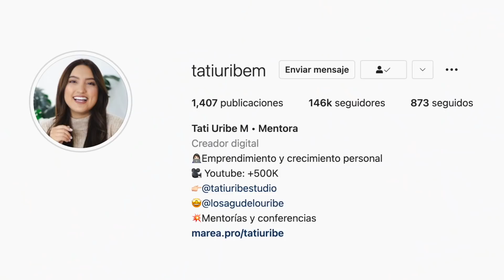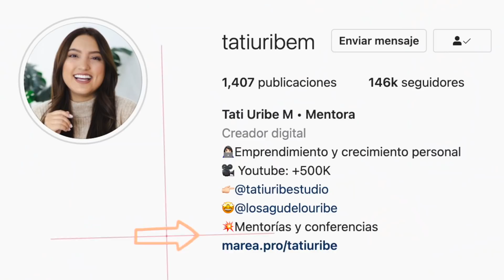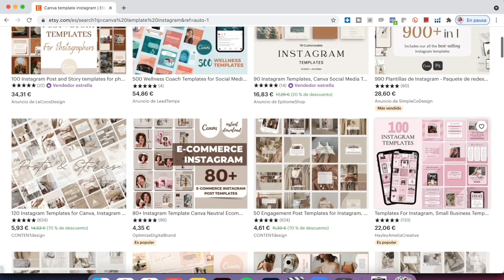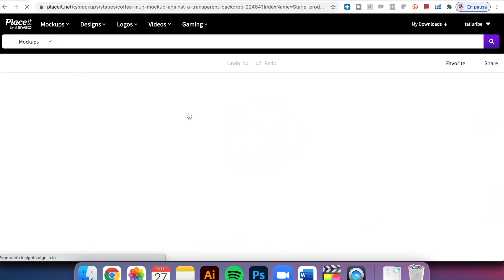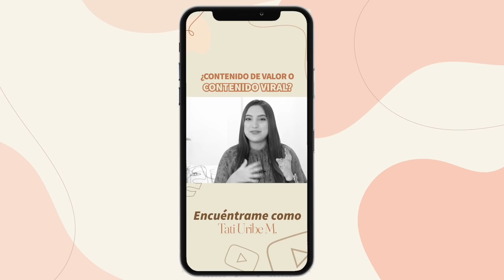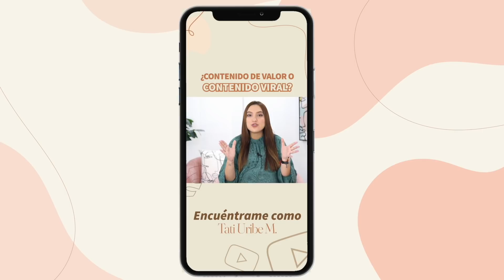5 TRUCOS PARA MEJORAR TU INSTAGRAM - Tati Uribe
Hoy te quiero enseñar 5 trucos para que mejores tu Instagram, para que le saques el máximo provecho a esta red social y sobre todo para que empieces a mejorar las ventas de tu negocio a través de esta red social.